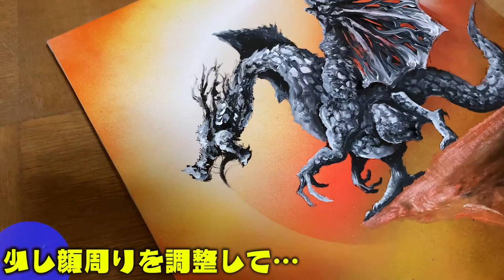【スプレー×ペイント】プロのアーティスト2人が合作を作ってみた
ふっかー君TikTok

ふっかーエデンコラボ作品原画高級額付き | スプレーアート　エデンショップ